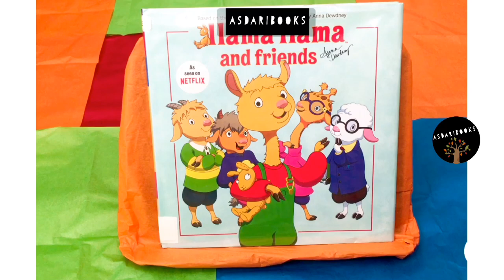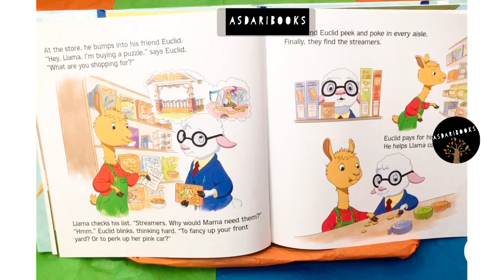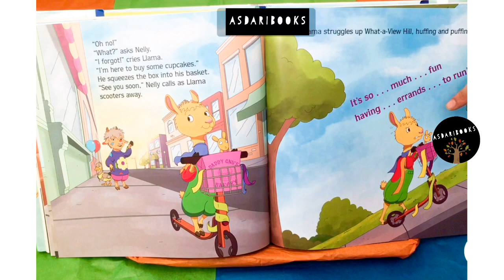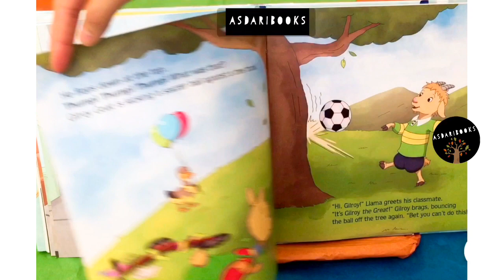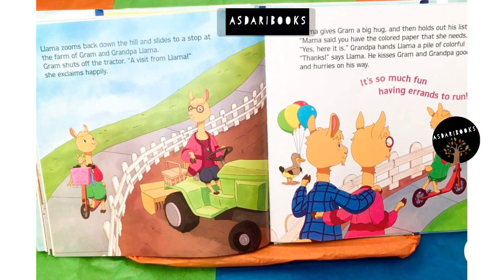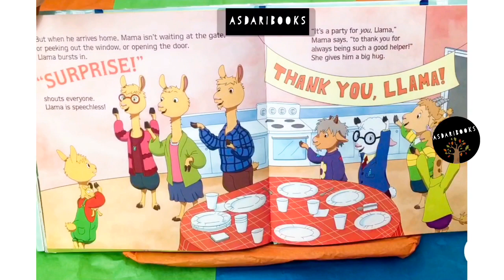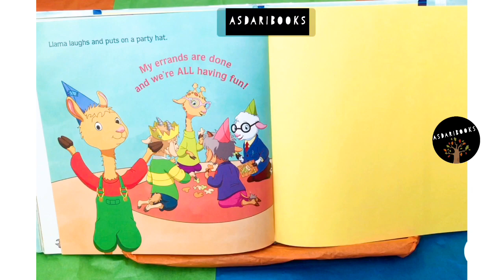Llama Llama and Friends Read Aloud-Translated to Dari-Farsi-Afghani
Salam (peace) and Welcome! 👋🏼
My mother and I teamed up to make videos of children’s favorite books and translate them into our language, Dari, that is one of Afghanistan’s 🇦🇫 languages. This is our first video we are presenting to you all and we hope this helps keep our language alive in Afghan children and mixed race Afghan children wherever they may be.

Please give us your opinions on what books 📚 your children love so we can translate them and let us know if you have any suggestions to improve our videos or channel below.

‎✨ سلام دوستان عزيز
من و مادر جانم تصميم به ترجمه كتاب هاي مورد علاقه اولاد هاي شما عزيزان افغان به زبان دري كه يكي از لسان هاي مهم مملكت ما افغانستان است گرفتيم .
اين اولين ويديوي ماست با ترجمه دري كه خدمت شما والدين محترم تقديم مينماييم .
آرزو منديم ما را در بهتر ساختن اين كار كه براي زنده نگهداشتن
لسان اولاد هاي ما درين ممالك ضروريست كمك نماييد .
لطفاً اسماي كتاب هاي مورد علاقه اولاد هايتان را براي ما بفرستيد .
خواهشمنديم تا نظريات و پيشنهادات تان را براي بهتر شدن ويديو ها و چينل ما با ما در ميان بگذاريد .
در اخير فراموش نكنيد تا ويديو هاي ما را با دوستان و عزيزان تان شريك ساخته و در انستروگرام ما را تعقيب نماييد .
تشكر ✨

📚Book: Llama Llama and Friends
Author: Anna Dewdney
Illustrator: JJ Harrison 📚

Credits:

Voice and Translator: Sultana Sayedzada

Producer, Editor, Presenter: N Tahmass-Dehshid

Background Song Acapella (No music) by
Nerd Dad Music -Three Blind Mice

Youtube 🟥◻️: ASDariBooks

IG 📷: ASDaribooks